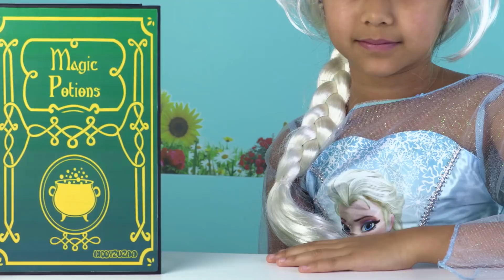BORING LESSON MADE FUN WITH MAGIC - Back To School - Princesses In Real Life | WildBrain Kiddyzuzaa